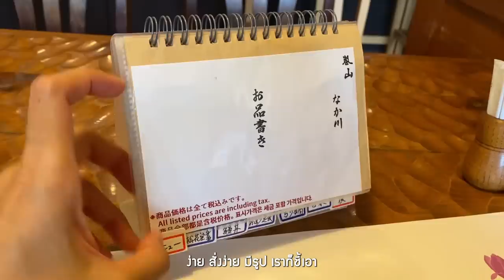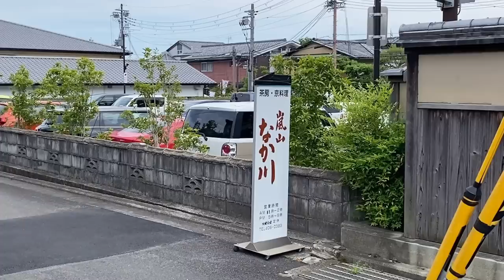Vlog | รวมคลิปจับฉ่าย ณ ดินแดนอาทิตย์อุทัย | Japan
ทริปพักผ่อนในญี่ปุ่นของผมคราฟ
คลิปจับฉ่ายไม่ค่อยมีอะไรเท่าไหร่ มั่วไปเรื่อยตามประสา

☀พิกัดร้านต่างๆ
- Nakagawa , Arashiyama [嵐山 なか川]